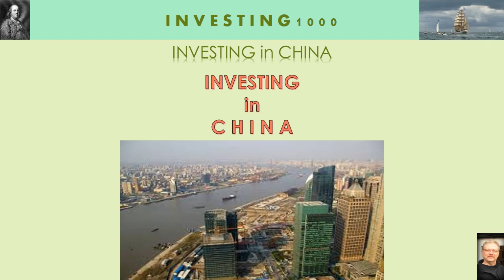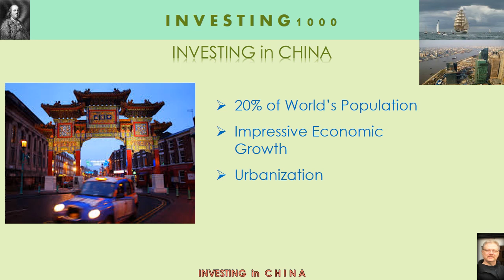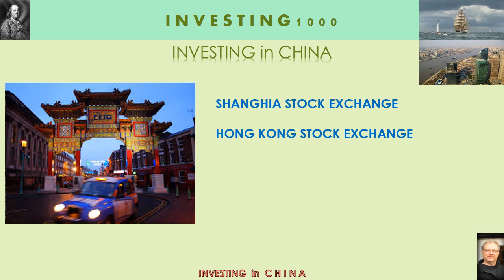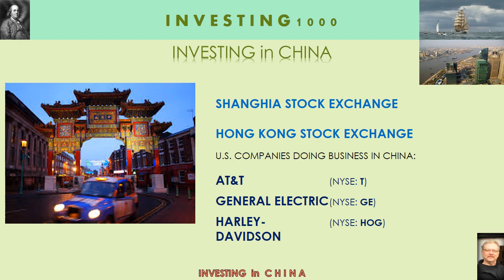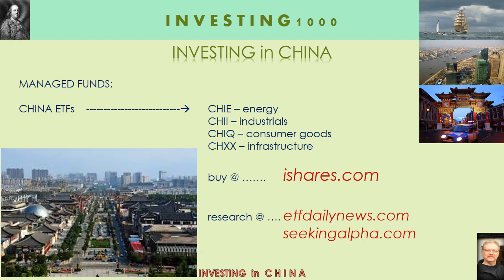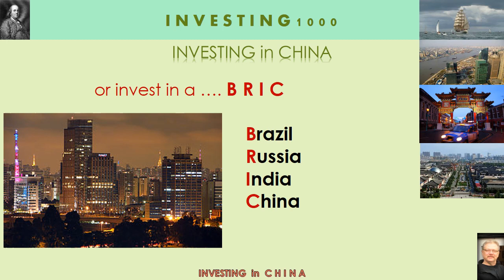INVESTING in CHINA 2017 - How to Invest in China Stocks for Beginners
"Investing in China" - How to Invest in China Stocks for Beginners. The video cuts through the hype and offers practical ideas on how to invest in China without the risk associated with buying stock directly from Chinese owned companies whose accounting practices are not up to the same standard as companies in the United States. Generally Accepted Accounting Principles (GAAP) that apply to US companies do not necessarily apply to companies in China. However, investment opportunities abound, and this video explains a couple of different ways in which investors may take advantage of great investment opportunities without all that naked risk. China has approximately 20% of the world's population and it is experiencing impressive economic growth. As the population becomes more urbanized, the economic growth potential is enormous. Also, China is opening its doors to foreign investors and allowing greater access to its stock markets in an effort to receive much more capital from investors. Until recently, a lot of companies had been cut off from international investment money.  Stocks trade on the Shanghai Stock Exchange or the Hong Kong Stock Exchange. See how investing in US companies doing business in China, or investing in Exchange Traded Funds (ETF) is an economically healthier alternative to purchasing direct stock in individual China-owned stock. This is a primer for beginners who are new to the stock market, new to investing, and new to Exchange Traded Funds, and shows newcomers where to go to invest in China stocks for beginners. Knowledge is Power. Investing in China. Stocks for beginners.